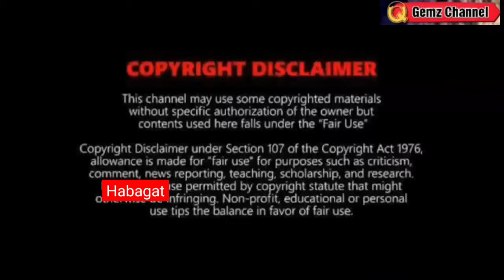BAGYO: MAGKAKASUNOD NA ANG 4 SA KARAGATAN LANDFALL?⚠️TINGNAN⚠️WEATHER UPDATE TODAY August 12, 2024pm